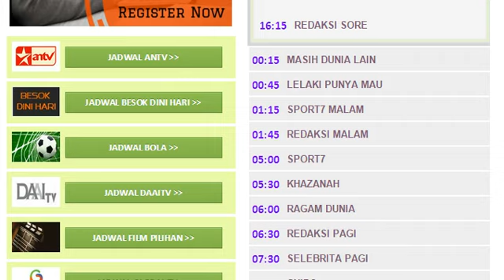Jadwal TV: Trans7 - 7 Nov 2014